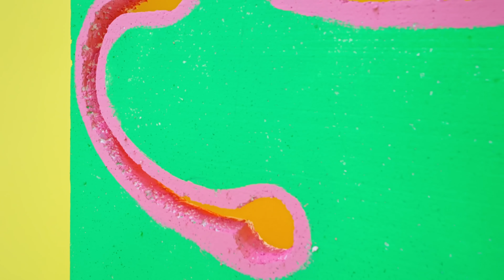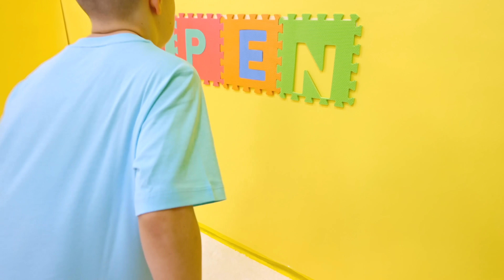Diana y Roma en el Desafío de la sala de escape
Diana y Roma entran en la sala de escape. Los niños necesitan encontrar 7 llaves para abrir la cerradura y salir. Una aventura interesante en la sala de misiones con actividades para niños: entrenamiento de la mente, destreza e ingenio rápido.